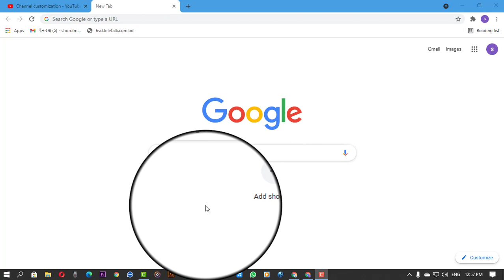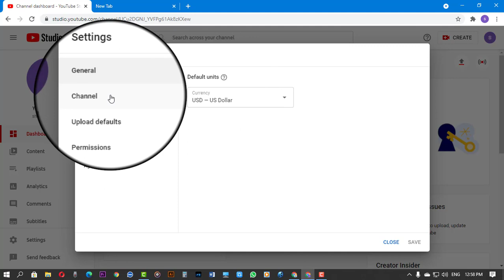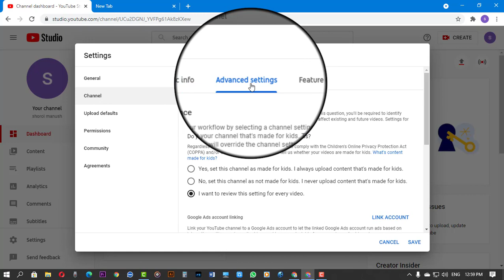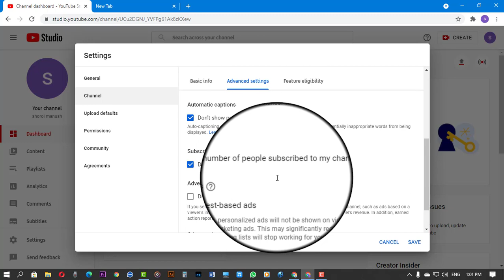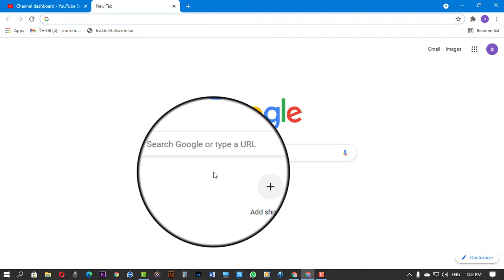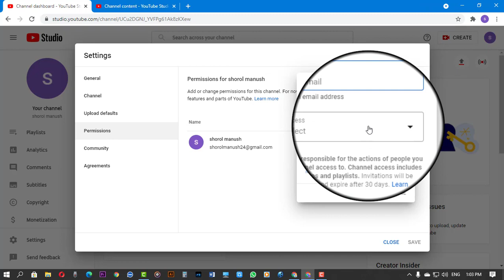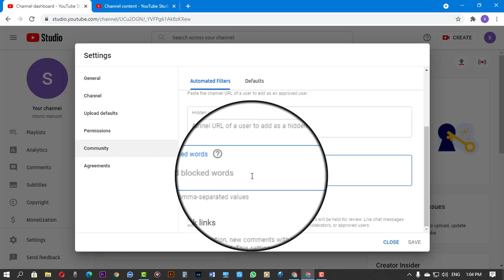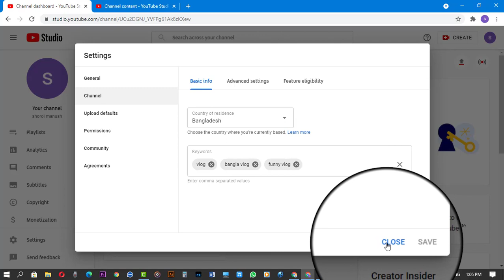মোবাইল দিয়ে ইউটিউব চ্যানেল খুলুন । How to create a youtube channel by a mobile | ২য় পর্ব